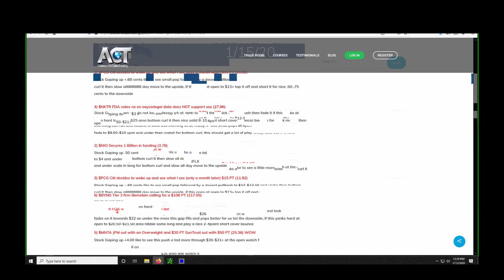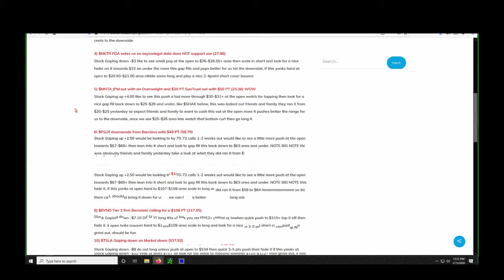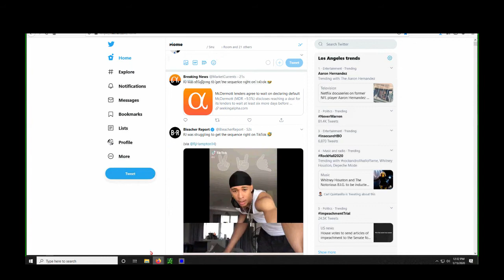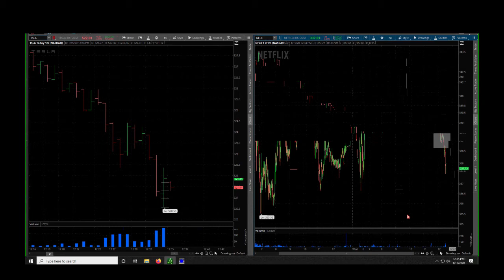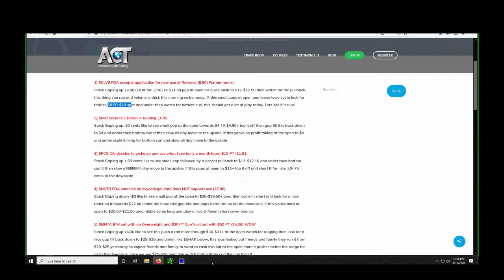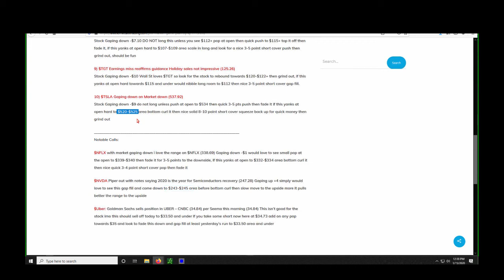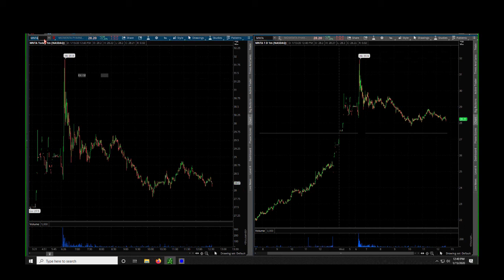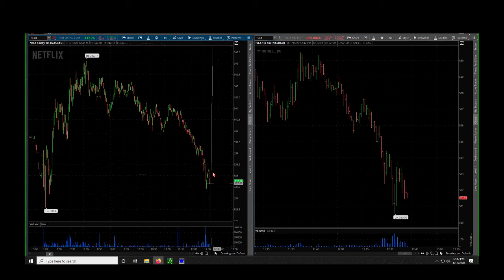ACT Trade Review Jan 15 2020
Members of Awesomecalls Trading got the following calls reviewed and guided LIVE Step by Step by room moderators! No other trade room provides this much value for its members on a daily basis. We trade POINTS not pennies! Find out more at awesomecallstrading.com